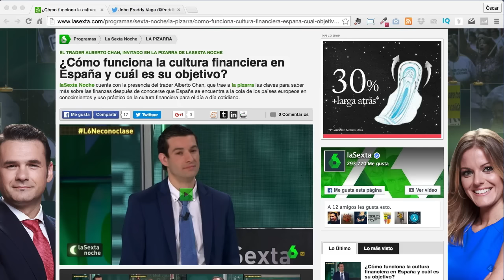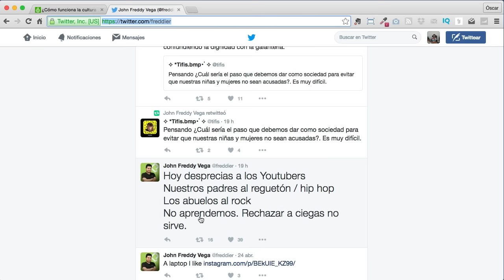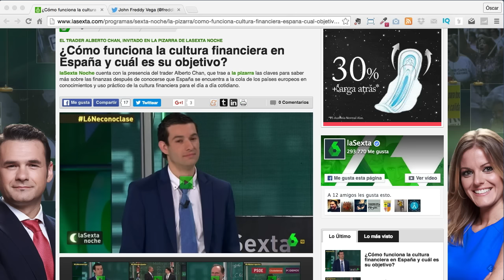Mi opinión sobre la intervención de Alberto Chan en la Sexta Noche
En este enlace puedes ver la charla de la que opino en el vídeo:

Alberto Chan nos cuenta como en su opinión se puede generar ingresos con  YouTube, Tiendas Online, Blog, la Bolsa y otras fuentes de ingresos pasivos.

Si ves la charla puedes ver como algunos de los periodista opinan de toda esta nueva forma de crear negocios y su desconocimiento sobre el tema.

No sólo es que no crean que son buenas formas de generar ingresos sino que se ríen y mofan de estas formas de generar ingresos.

Saludos
Óscar